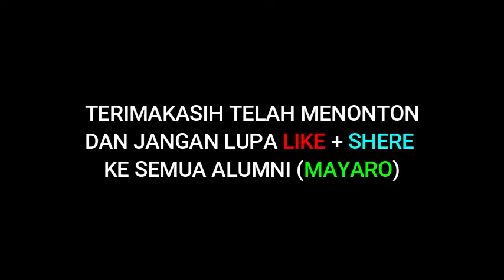Tasyakuran Penamatan Kelas 3 | 2017 | MAYARO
Dukung MAYARO CREATIVE. bikin vidioe yang lebih Menarik